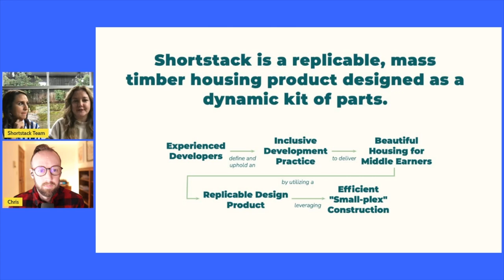Filling the Need of Infill Housing in Oregon: Shortstack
In this video, Anna Mackay and Jessy Ledesma of Shortstack Housing discuss the opportunity and challenge of infill housing in Oregon. They share how House Bill 2001 paved the way for up-zoning of residential neighborhoods and middle housing neighborhoods, creating a huge opportunity for small to mid-scale multi-family housing development.

However, they also highlight the challenges in the current process, which is inefficient and high-touch.

Tune in to learn how Shortstack Housing is addressing this issue and making a difference in the industry.

Be sure to let me know how you like this format, and get on the list for future guest announcements!